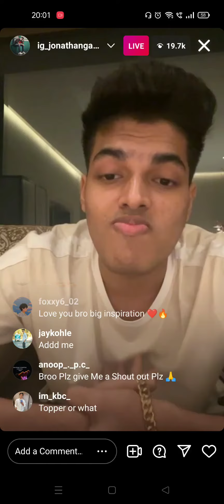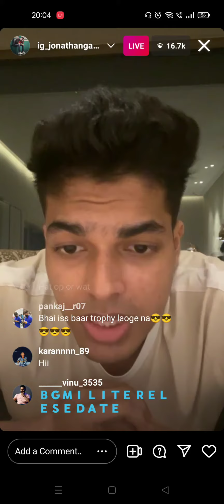JONATHAN GAMING INSTA LIVE | PMGC UPDATE | YOUTUBE LIVE DATE